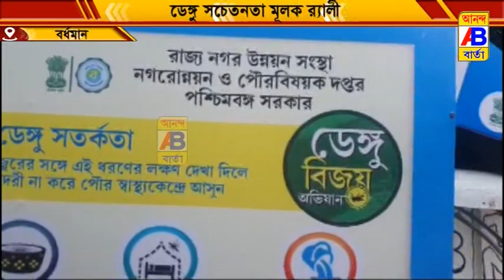ডেঙ্গু সচেতনতার লক্ষ্যে একটি পদযাত্রার আয়োজন করা হলো